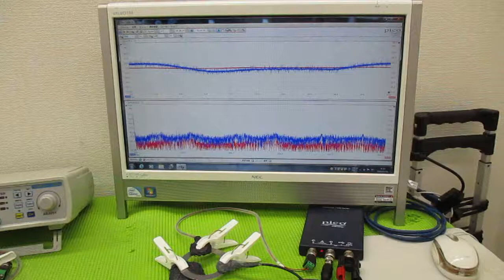メガヘルツの超音波発振制御技術 ultrasonic-labo